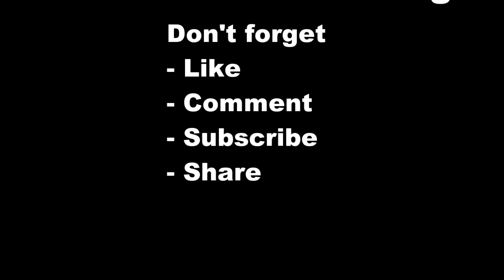5 Top-Rated Ski Resorts in Canada | Canada Skiing Guide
5 Top-Rated Ski Resorts in Canada

Canada's top ski resorts are largely focused on Western Canada, in British Columbia and Alberta, and to a lesser extent, in Ontario and Quebec. Whistler, just a two-hour drive from Vancouver, offers a world-class skiing experience, from the slopes to the hotels, restaurants, and shopping. The interior of BC offers some lesser visited gems with extreme terrain or family oriented resorts. In Alberta, the ski resorts around Banff are some of the best in the country. In Ontario, Blue Mountain is a wonderful family hill located just a two-and-a-half-hour drive from Toronto. In Quebec, Mont-Tremblant, known for producing some of Canada's most famous skiers, offers exceptional skiing. Here five Ski Resorts in Canada:

1. Whistler Blackcomb
2. Lake Louise Ski Resort
3. Sunshine Village Ski and Snowboard Resort
4. Big White Ski Resort
5. Revelstoke Mountain Resort